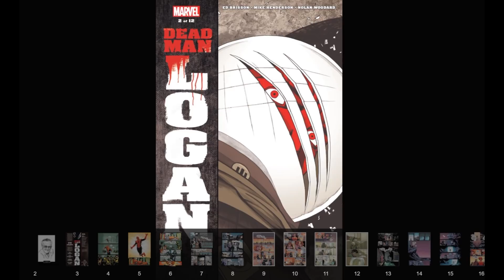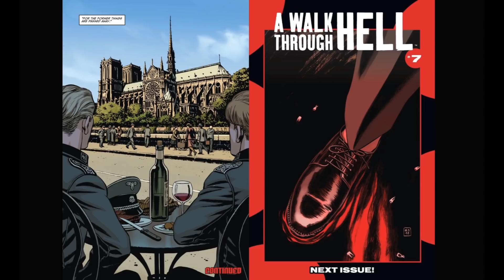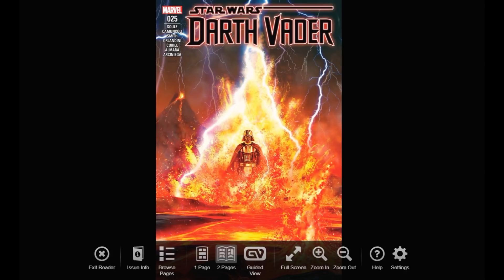New Comic Book Day Haul And Review! Week 12/19/2018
New batch of comics for the week of 12/19/2018 and I review them. All opinions are my own, your mileage may vary!

Time Stamps
Black Badge 5 - 00:29
Dead Man Logan 2 - 03:34
Exorsisters 3 - 06:14
Labyrinth Coronation 9 - 09:30
Night Moves 2 - 12:46
Ninja Turtles Urban Legends 8 - 15:20
A Walk Through Hell 6 - 17:50
Darth Vader 25 - 21:14